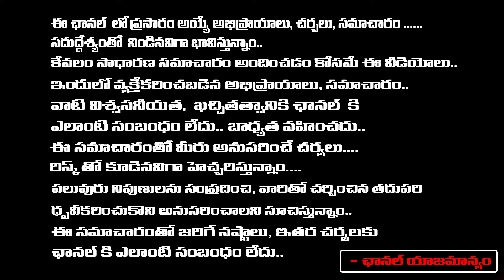YSRCP Party To Join In Congress Party Soon ? | Bharadwaja Talks